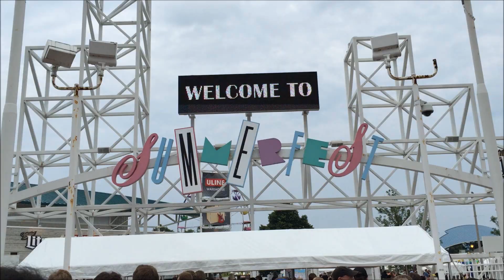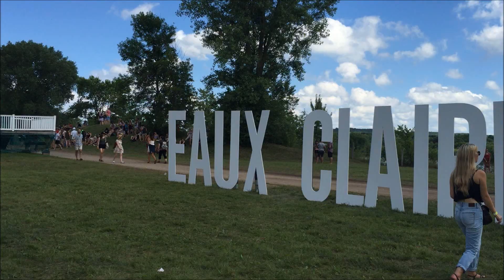Summer 2015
Song: Trevor Hall - Wish Man